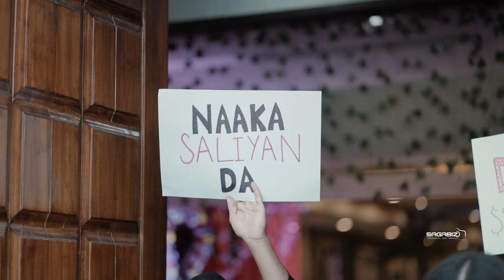GURLEEN & LOVEPREET || Best Punjabi Sikh Wedding Highlight Video 2024 4K | SHIVAM PHOTOGRAPHY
Shivam Wadhwa Photography Phagwara is determined to offer you Indian weddings in the most authentic way which is possible. Want to get your dream wedding captured by us? We offer the best wedding photography & videography services so that you can revisit and relish them for the years to come—forever.

 / shivamwadhwa.  .

 / shivam_wadhwa_p.  .

Best Pre Wedding Shoot 2023
Indian Wedding Shoot
Wedding Photography in Phagwara
Shivam Phagwara
Wedding Videos Phagwara
Bold Wedding Shoot
Wedding Video Shooting
Marriage Videos
The shooting of Indian Weeding
Parlour Shooting in Phagwara
Shooting by Shivam